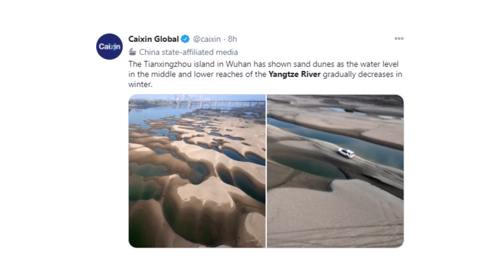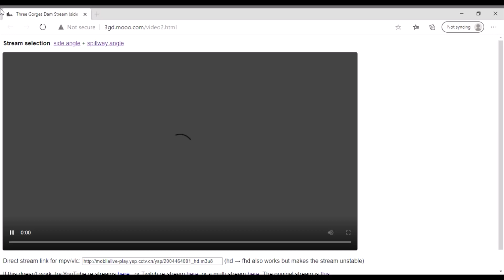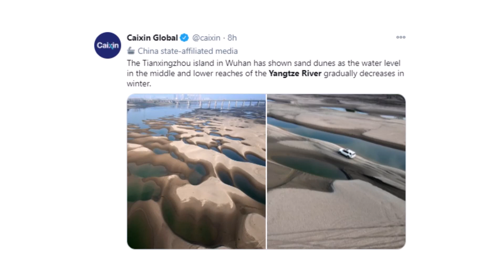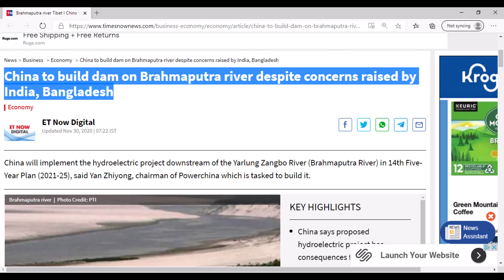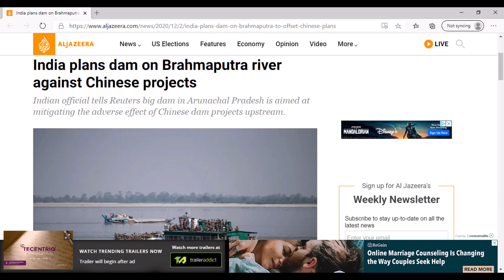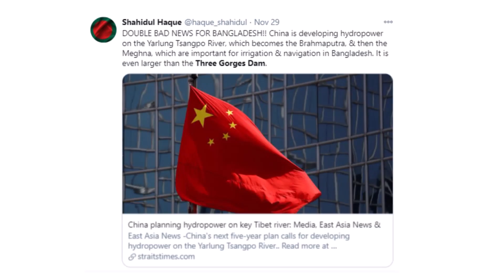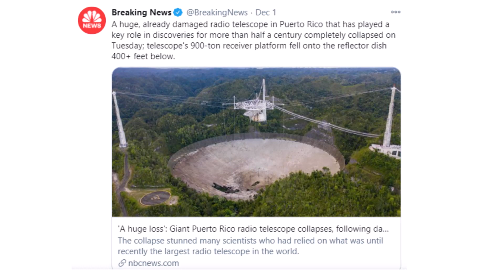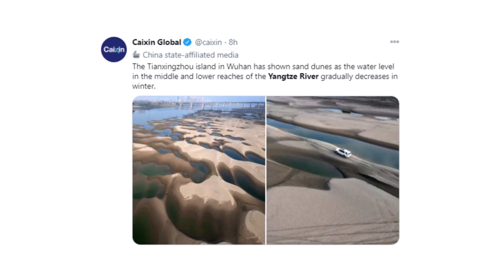Three Gorges Dam Update December 3 2020